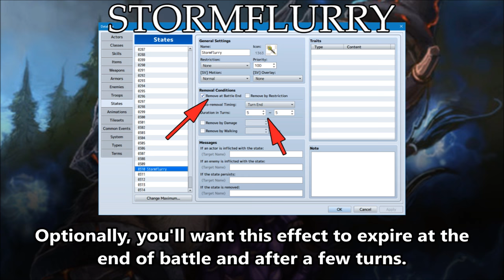Tips & Tricks - Stormflurry (World of WarCraft) - RPG Maker MV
Stormflurry is an effect from the World of Warcraft, which when applied to the user, will give skills a small chance to deal additional damage. And then, that additional damage has a small chance to deal additional damage! Yep, you read that right! Damage that deals damage. Here's how we can recreate that effect in RPG Maker MV!